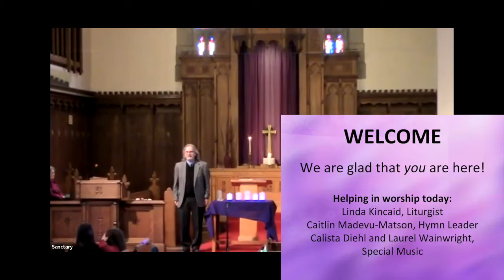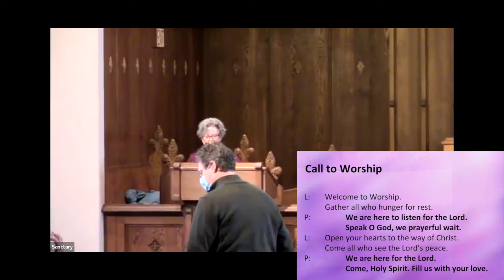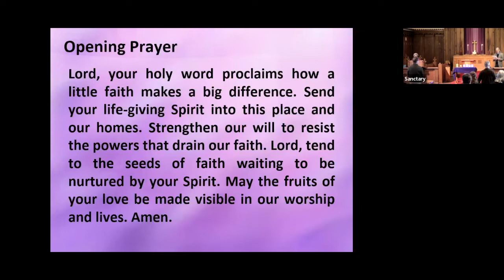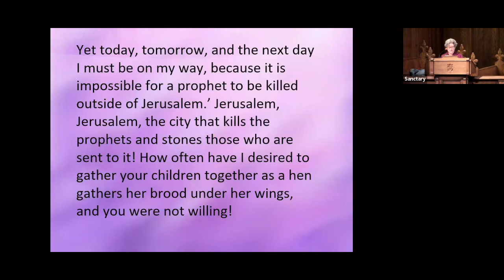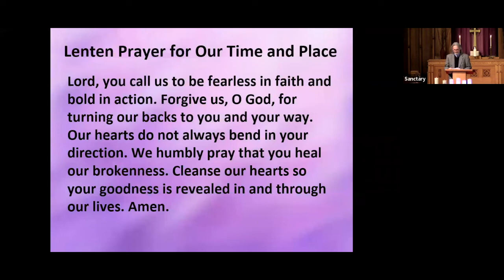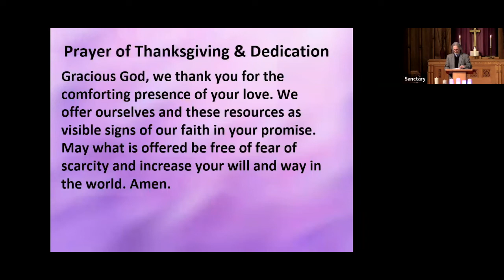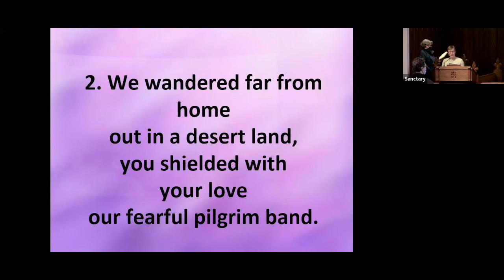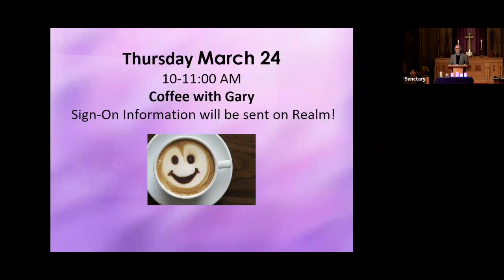Fearless in Faith and Bold in Action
Pastor Gary Richards
Liturgist: Linda Kincaid
Hymn Leader: Caitlin Madevu-Matson
Music Director: Yilin You

Prelude
The Gift of Love
Traditional English Melody
Words and arrangement by Hal. H. Hopson
Calista Diehl and Laurel Wainwright, sopranos

Postlude
Immortal, Invisible
Traditional Welsh Melody
From John Roberts’ Canaidau y Cyssegr
Yilin You, piano

00:00 Welcome
03:50 Prelude
06:08 Lenten Family Devotions by the Shinn-Berry Family
08:43 Call to Worship
09:20 Hymn “Praise to the Lord Almighty” UMC 139
12:17 Opening Prayer
13:27 Scripture: Luke 13:31-35
14:52 The Morning Message
43:36 Sharing our prayers
47:38 Lenten Prayer for Our Time and Place
48:19 Prayer of Thanksgiving and Dedication
49:16 Hymn “We Sing to You, O God”  TFWS
51:01 Announcements
52:47 Blessing
53:39 Postlude